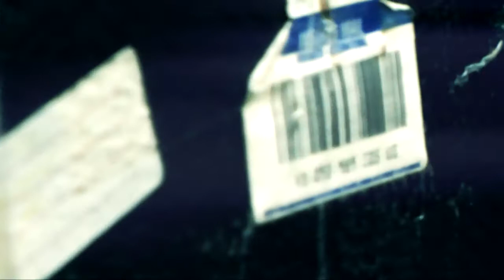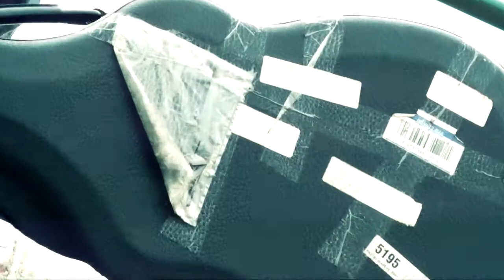Roland Sandor feat. dEScADOS - Make Me (Official Music Video)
The first music video of Roland Sandor for his remix of Make Me, originally recorded by the Hungarian post-grunge band, dEScADOS.
2011
Corun: director, editor, cameraman
Roland Sandor feat. dEScADOS - Make Me EP
CAT NO: CBR031

Crossborder Records proudly presents a new project from a freshly hungarian producer called, Roland Sandor. "Make me" in collaboration with dEScADOS, also features a video and has three versions, the Original, an very nice Breaks Mix and the Breakout Remix. The "Make me EP" expresses greatness and beauty through its anthem like sounds, emerging like an iceberg from the waves of music. Melodies and rhythms smashing speakers in a battle that never ends.

1. Original Mix
2. Radio Edit
3. Breaks Remix
4. Breakout Remix

Please remember to chart these tracks if you like them !